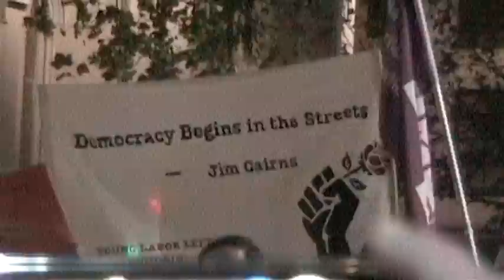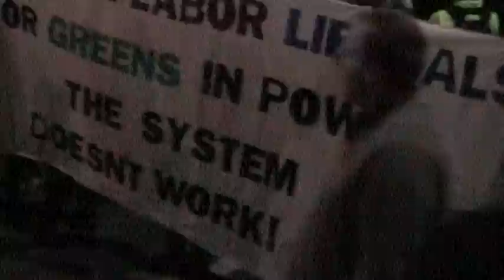Rally and March for Medicare, Melbourne 30 May 2014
Footage from the initial rally at the State Library of Victoria and subsequent march to Federation Square.